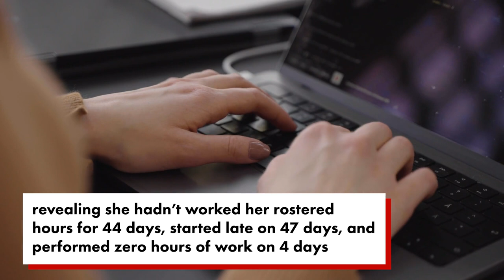Woman fired after company uses keystroke technology to monitor her work from home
A major insurance company used keystroke technology on an employee’s work laptop to test whether she was working her designated hours — and it ended terribly for her.

The Fair Work Commission (FWC) has rejected an unfair dismissal application brought by former Insurance Australia Group (IAG) consultant Suzie Cheikho, finding she was fired for a “valid reason of misconduct.”

According to the commission’s published finding, Cheikho was responsible for creating insurance documents, meeting regulatory timelines, and monitoring “work from home compliance,” among other significant roles.

Ironically, her own work-from-home performance marked the end of her 18-year career with the company.